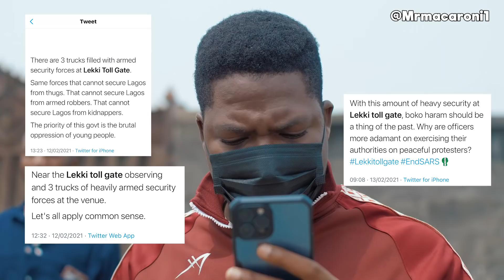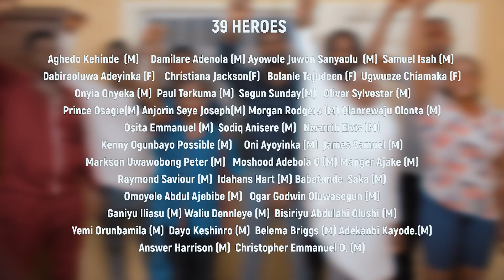ONE COWARD, 39 HEROES.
The events before, during and after Mr Macaroni's Arrest.